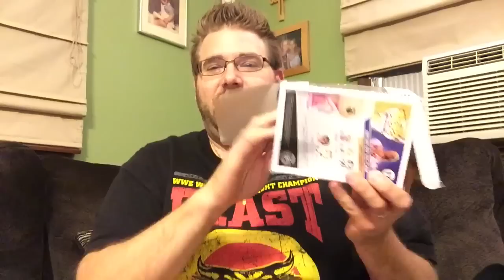FAT MAN HUGS FOOD FANMAIL, Grim's HUGE WWE ACTION FIGURE HAUL and more!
Grims toy Show opens fan mail in this hilarious unboxing for October 17, 2015! Grim gets WWE mattel figures of john cena, triple h, randy orton and el torito, ric flair exclusive pop vinyl, an angry granpda show t-shirt,  a trytreats.com box, reads letters from fans, fights with heel wife, and MORE hilarious stuff